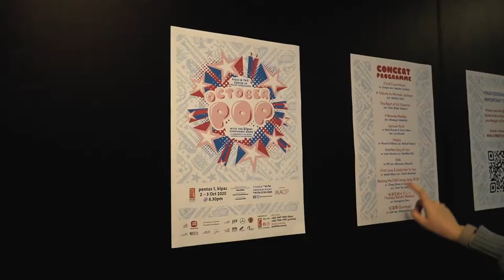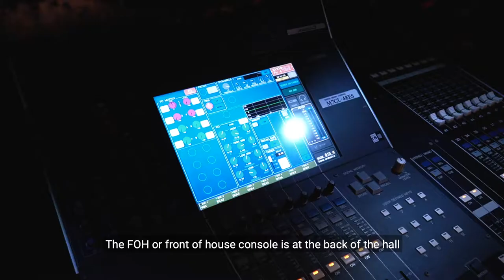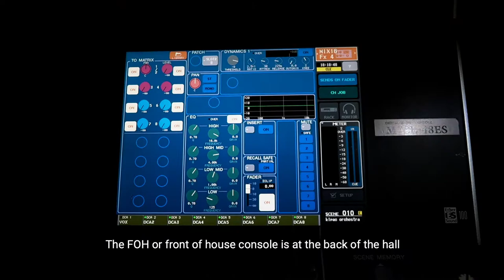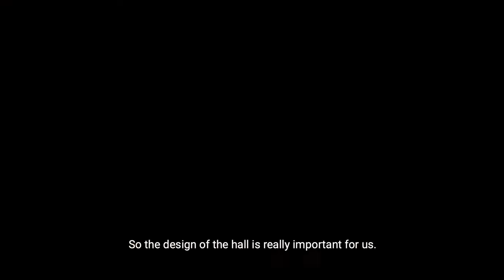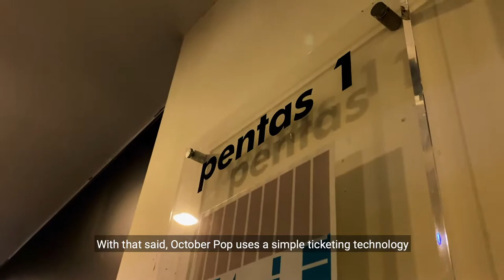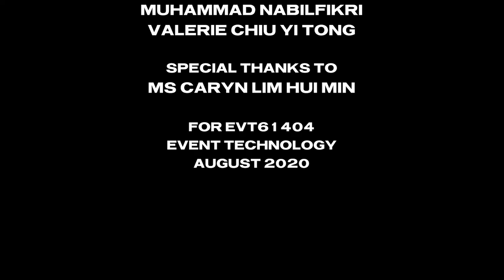[VLOG] October Pop @ KLPAC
EVT61404 Event Technology for Entertainment | Final Project

Group Members:
Alexandria Goh Hui Yi | 0338228
Alicia Tang Sook Mun | 0338314
Ghaniya Indira Fachjar | 0334359
Jolene Tan Hui Ling | 0338266
NabilFikri Abdulaziz | 0337775
Valerie Chiu Yi Tong | 0334213

Special Thanks to KLPAC, Cheryl Mah, Boy Fairuz, Naomi Lim & Cindy Kang

Falling For You - LWFI
Have I Told You - Junior State
Mirrors - Utah

Made for Taylor's School of Hospitality, Tourism and Events
by School of Media and Communication (Broadcasting)